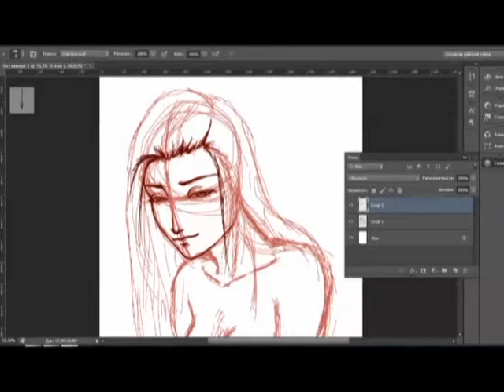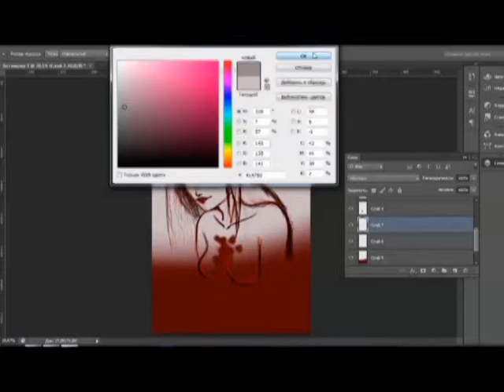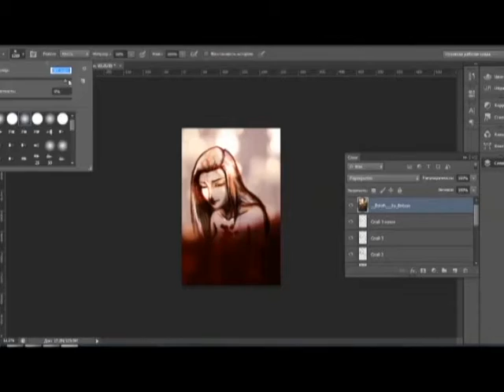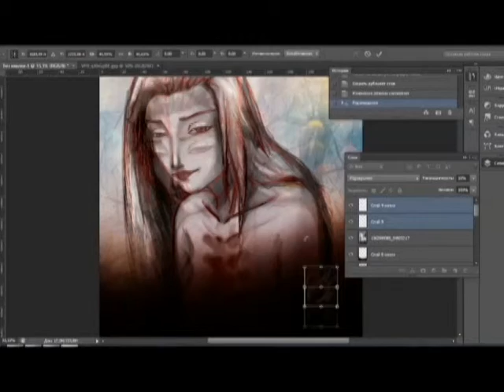Stiller Verzweiflung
by AyrinSiverna
Simply sketch made by an hour to release emotions.
Spring came in Moscow at last and it's time for sadness, how pity is it.
By the way - I've returned on DeviantArt.